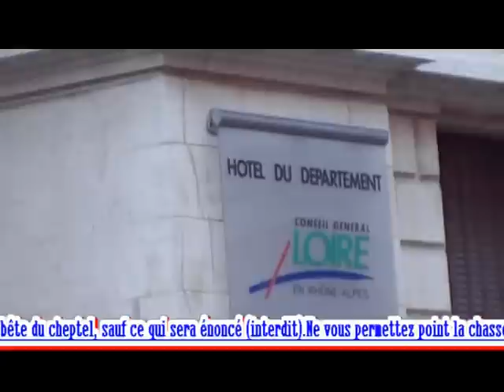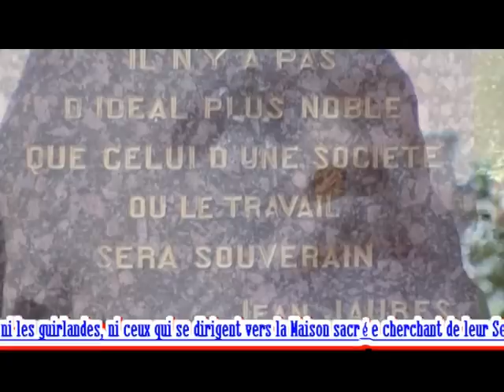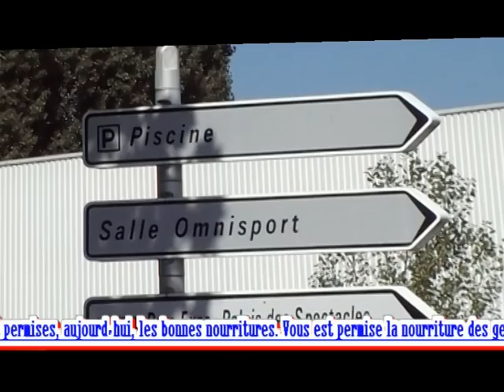FRANCAIS/ALMAEDA/ (1-5)ABDULBASSET/GRANDE MOSQUEE/ST-ETIENNE-lyon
"MEILLEURES LECTURES"//قرآن كريم عبد الباسط عبد الصمد
Tajweed achaikh abdulbasset abdussamad rahimahollaah.
   تجويد الشيخ عبد الباسط عبد الصمد رحمه الله تعالى
قرآن كريم
اوآئل سورة المائدة وترجمته باللغة الفرنسية